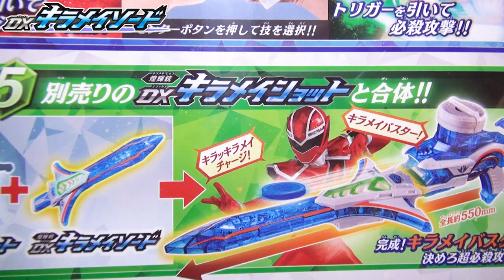【合体武器】魔進戦隊キラメイジャー DXキラメイソードでなりきりごっこ キラメイショットと合体してキラメイバスターに✨ Kiramager Kiramei Sword コーキtv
キラメイジャーのキラキラ輝く武器⚔DXキラメイソードをレビューしました✨
いつもコーキtvをご家族でご視聴下さり有難う御座います！